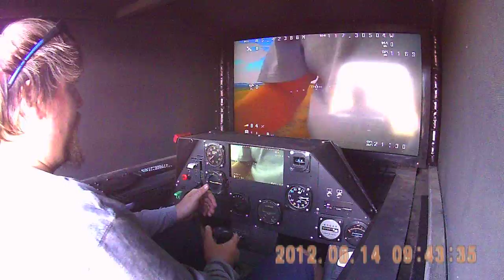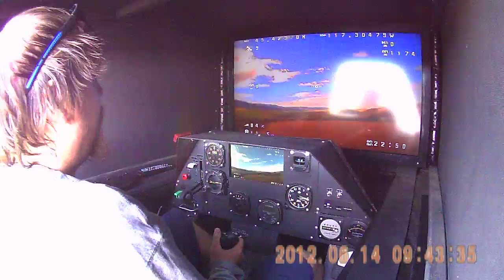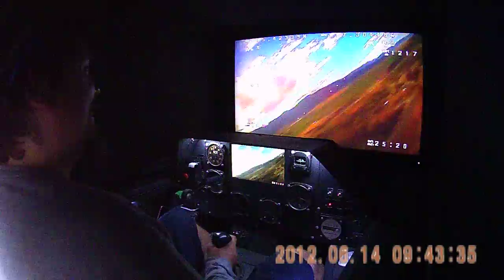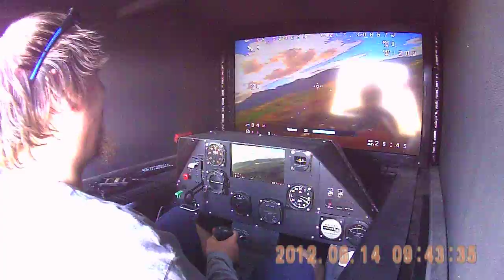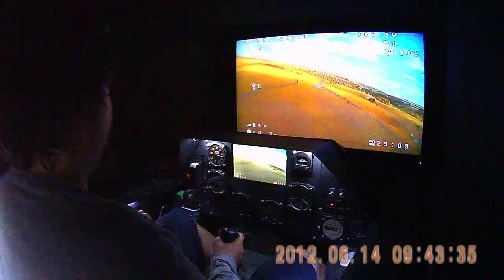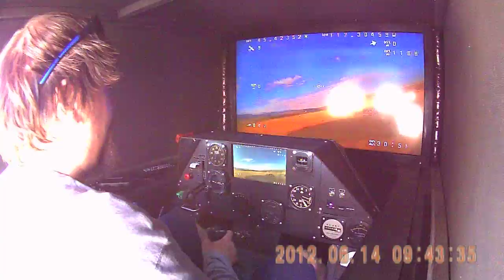Azdel (from FPVLAB.com) flying his Popwing in the CGS!